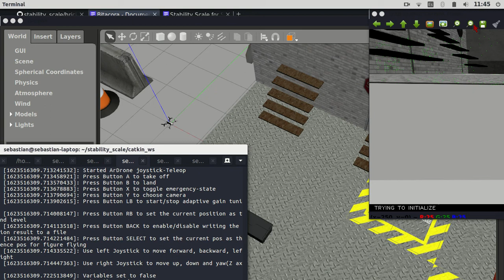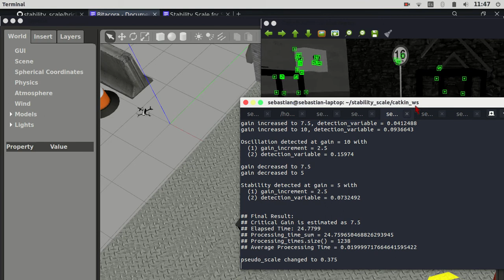Stability-based scale estimation for monocular ORB-SLAM 2 | Sim Parrot Bebop 2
This is an adaptation for Ubuntu 16.04 and ROS Kinetic of the code provided

Sebastián Mayorga Casto
Mechatronics Engineering